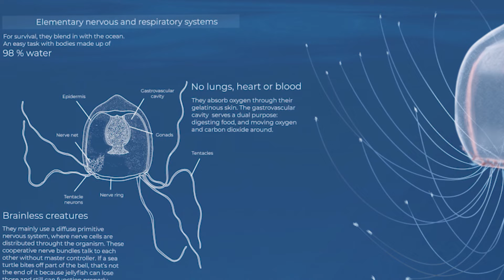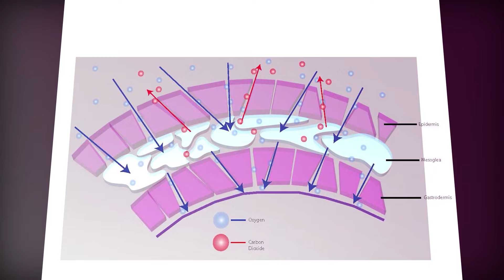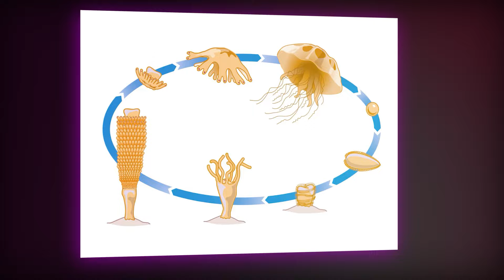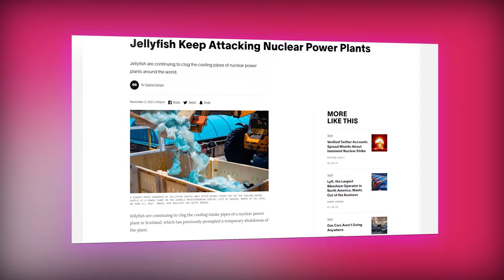The Insane Biology of: The Jellyfish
In this video, we dive into the fascinating world of jellyfish. From their ethereal pulsating bodies to their incredible ability to regenerate, jellyfish possess a biology that is truly out of this world. Discover how they navigate the ocean currents with graceful ease, witness the breathtaking display of their bioluminescent glow, and learn how they have survived multiple mass extinctions. Journey with us as we explore the incredible wonders of jellyfish.